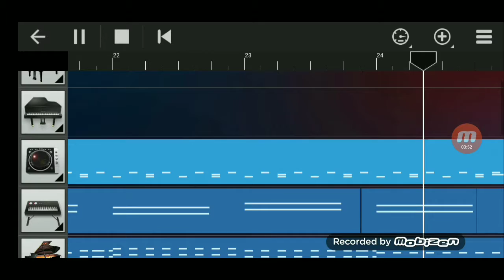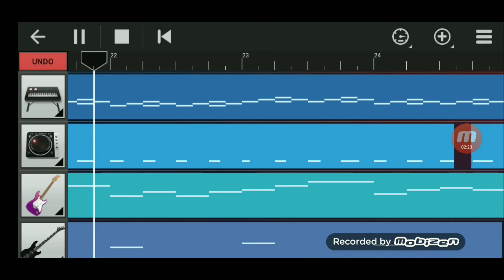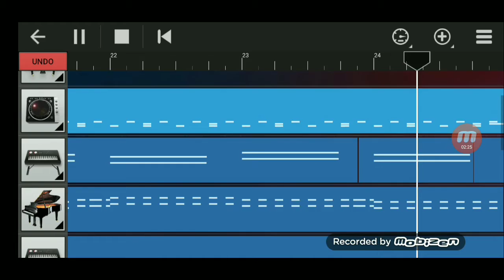Alan Walker ~ Faded (Made on android)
Alan Walker~Faded (remake by Rizqo)